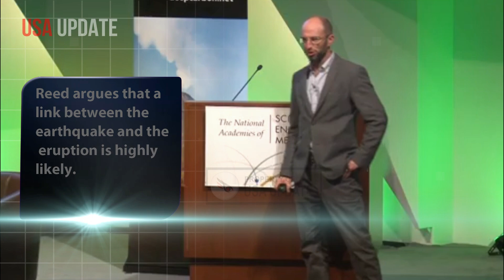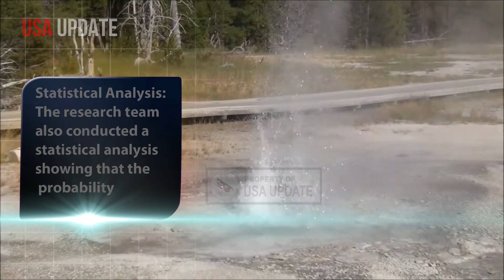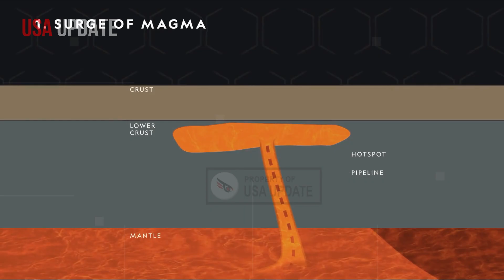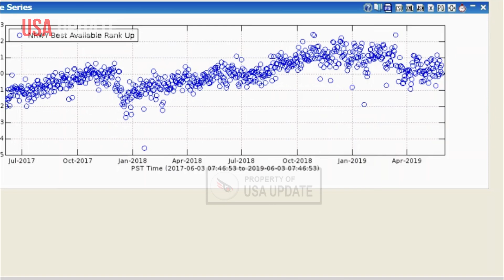Big Eruption In Yellowstone! Live Footage Horrific Moment Steamboat Explode Under Hot Spring Park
When Steamboat Whooshes, Scientists
Steamboat, the world's tallest active geyser, has a unique characteristic compared to Old Faithful: its eruptions are completely unpredictable,Recent analysis suggests that at least one of Steamboat's recent eruptions was triggered by a magnitude-4.1 earthquake.